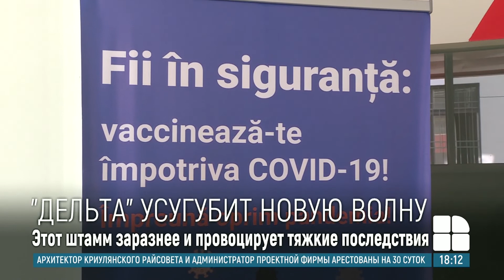Эксперты предупреждают: с новой волной коронавируса ожидается самый опасный штамм - Дельта